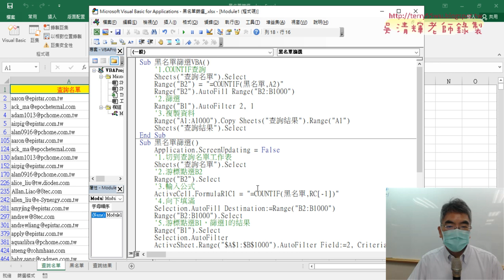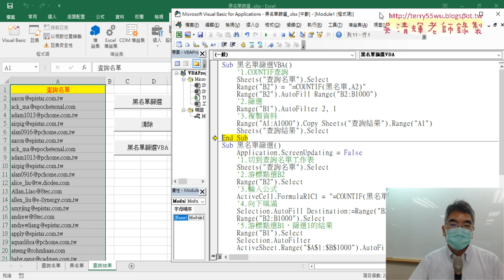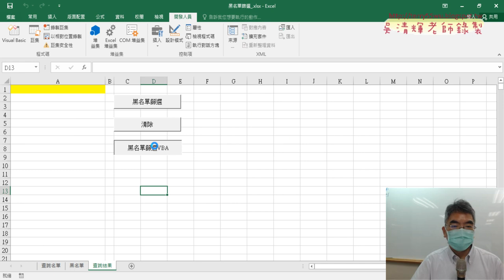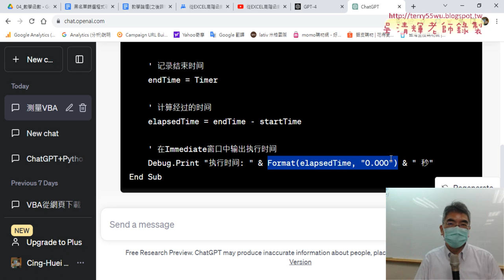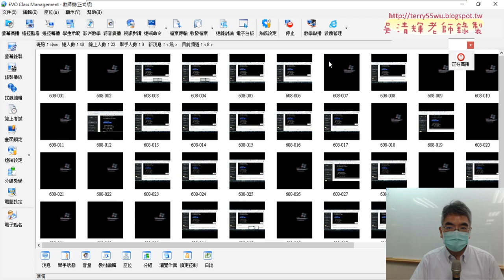06 複製資料到另一個工作表